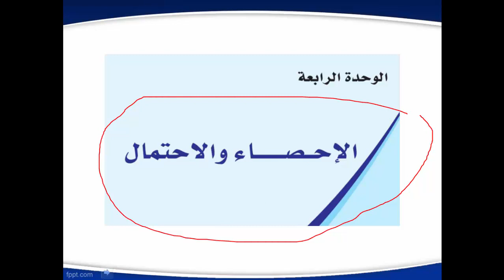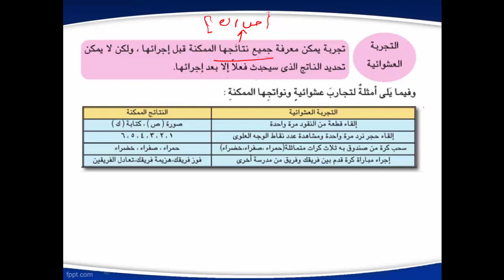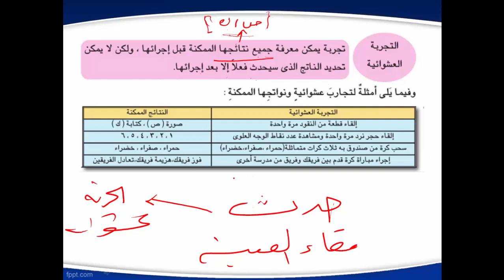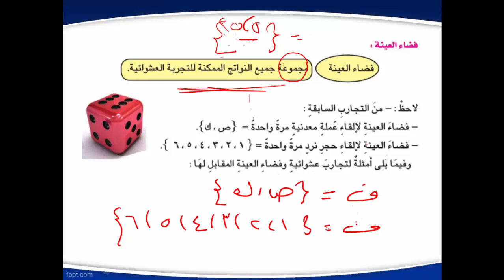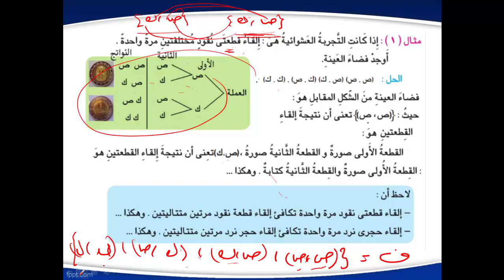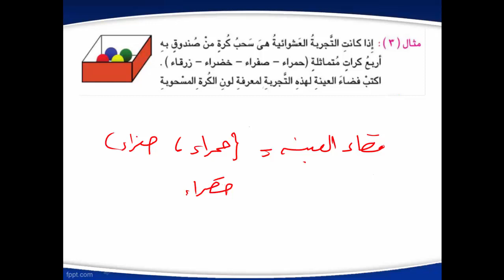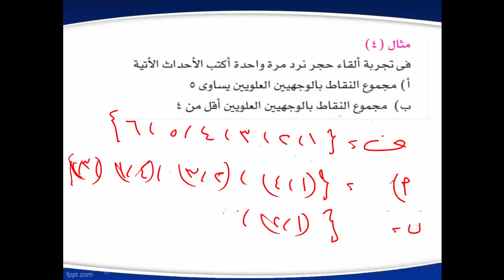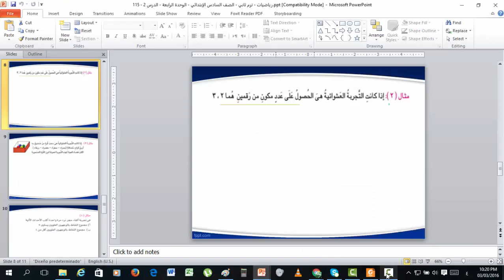115 - رياضيات | منهج مصري | ترم ثاني | الصف السادس الابتدائي | الوحدة الرابعة | الدرس 2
رياضيات الترم الثاني - المنهج المصري - الصف السادس الابتدائي - الوحدة الرابعة  – االدرس الثاني - العام الدراسي  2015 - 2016 ارجو ان ينال رضاكم ولا تنسى اعجابا او اشتراك